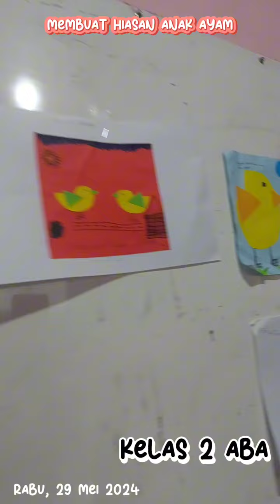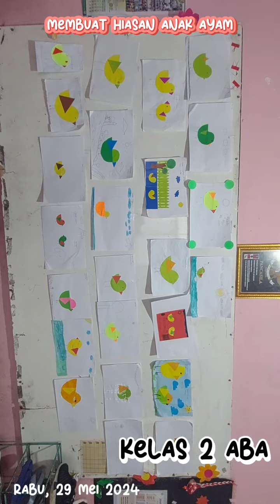KELAS 2 ABA - 2023/2024